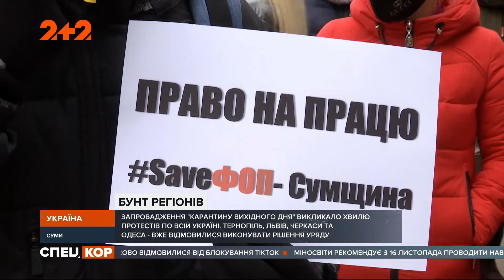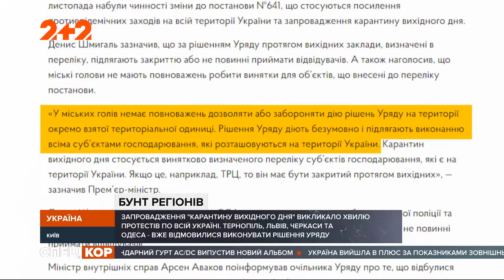В Україні набирає обертів протестна хвиля проти карантину вихідного дня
Кількість хворих на вірус швидко зростає. Через це чиновники запроваджують карантин вихідного дня. Але таке рішення викликало хвилю протестів по всій країні. Тернопіль, Львів, Черкаси, Житомир і Одеса вже відмовились вводити карантин вихідного дня. Чим це може їм обернутись, дивіться у сюжеті.